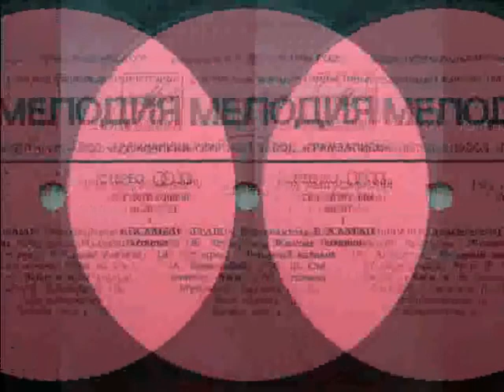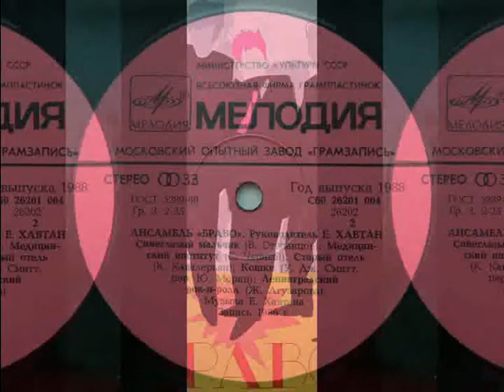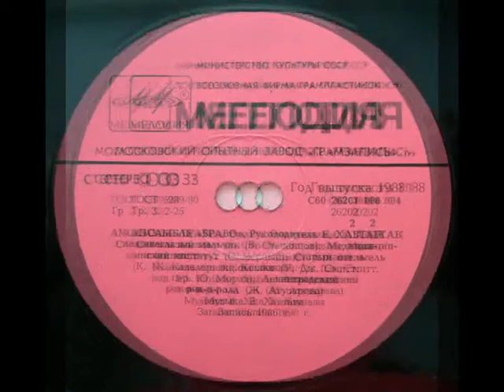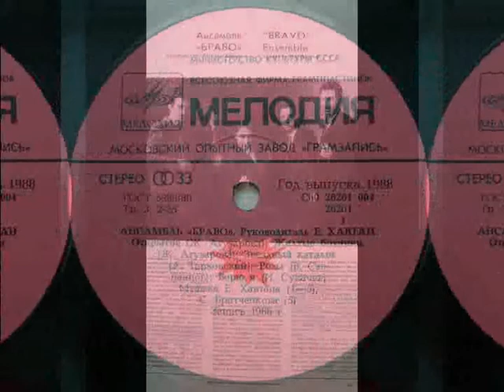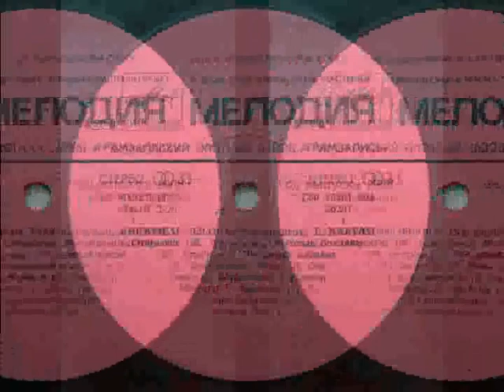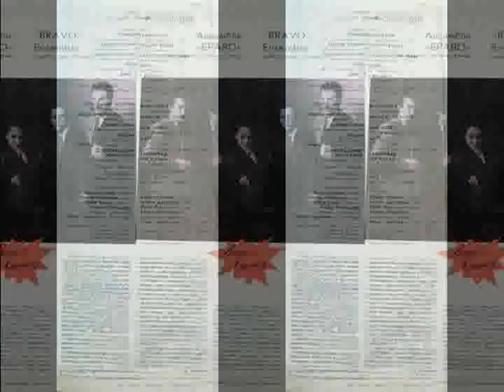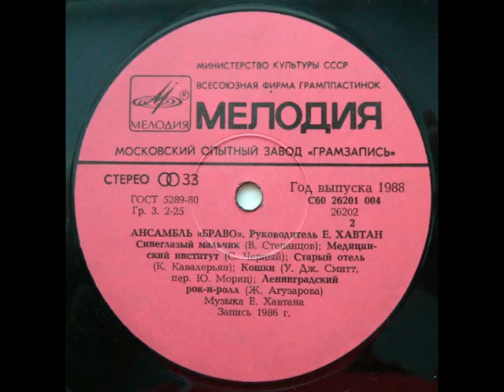Браво ‎"Браво" - 1988 [Vinyl Rip] (Full Album)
A1 Открытие                    00:00
A2 Желтые Ботинки              01:54
A3 Звездный Каталог            05:26
A4 Розы                        10:01
A5 Верю Я                      13:07
B1 Синеглазый Мальчик          16:04
B2 Медицинский Институт        19:01
B3 Старый Отель                21:38
B4 Кошки                       25:38
B5 Ленинградский Рок-Н-Ролл    28:31